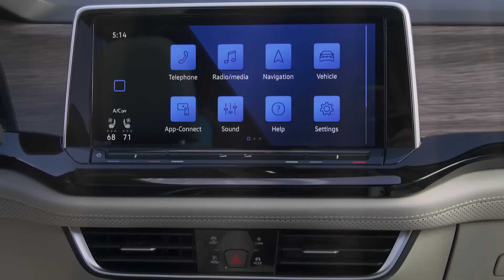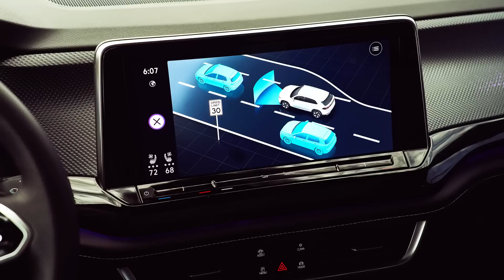2024 Atlas and Atlas Cross Sport Reveal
⏱️TIMESTAMPS⏱️